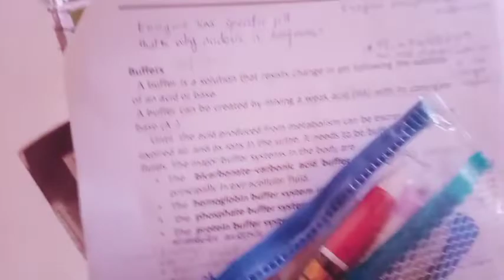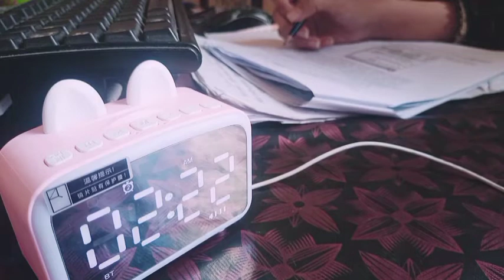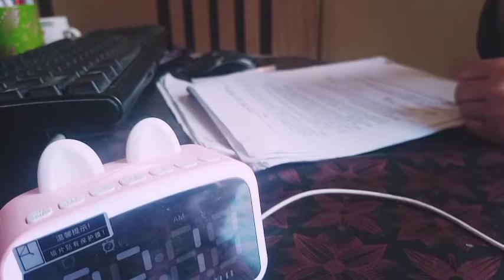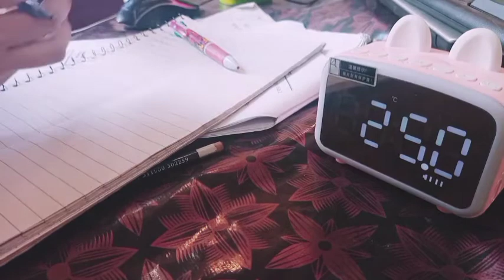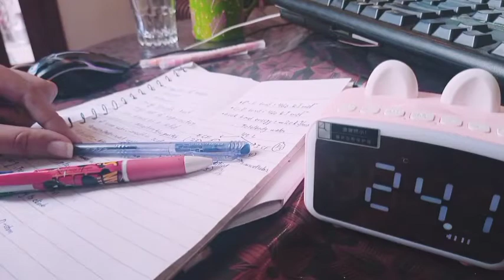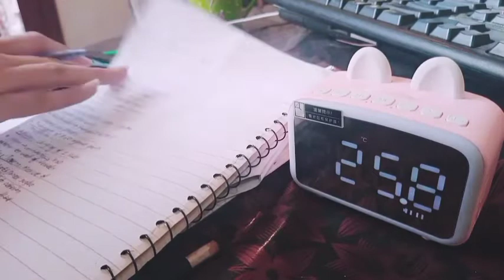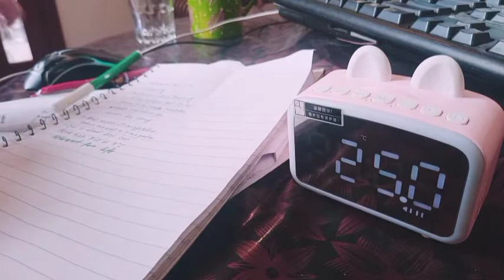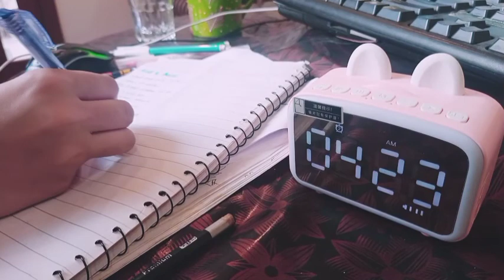Study with me 1.5 hour, medical student, focused session|rain sound effect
Study with me before my exam... I'm back with another video.Hope this will help you to study . Let's study together and crack our exams.

Was your session good or not . How would you rate your study session with me ?